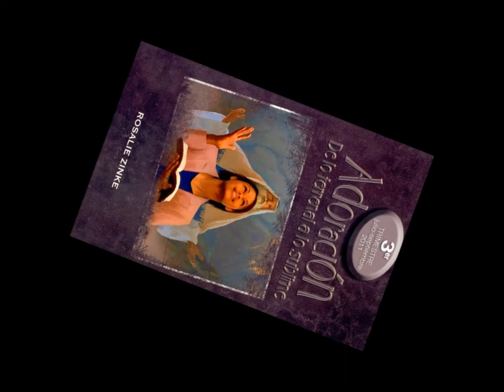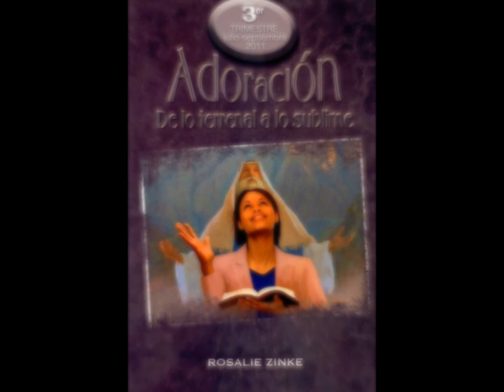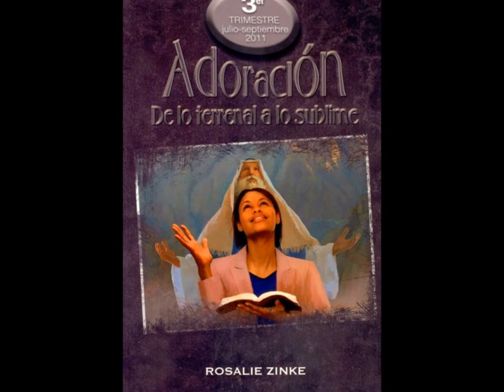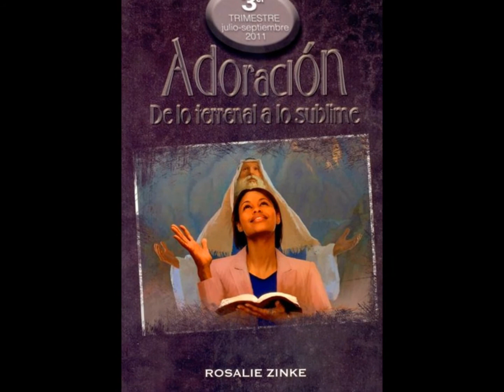Domingo, 3 Julio 2011 Notas de Elena G White TIERRA SANTA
A fin de estar preparado para ir a cumplir con su misión, Moisés recibió su alto cometido y su ordenación a la tarea de una manera que lo llenó de asombro y le dio una profunda convicción de su propia debilidad e indignidad.
Mientras cumplía con sus deberes, vio una zarza cuyas ramas y hojas estaban encendidas con un fuego, pero no se consumían. Al acercarse para ver semejante maravilla, escuchó una voz que le hablaba desde las llamas. Era la voz de Dios; la voz del Ángel del pacto, que se había revelado a los padres de la fe en épocas pasadas. Moisés tembló aterrorizado cuando el Señor lo llamó por su nombre. Con labios temblorosos respondió: "Heme aquí". Entonces se le advirtió a no acercarse a su Creador con una familiaridad indebida: "Quita tu calzado de tus pies, porque el lugar en que tú estás, tierra santa es... Entonces Moisés cubrió su rostro porque tuvo miedo de mirar a Dios" (Éxodo 3:4-6).
El ser humano finito debe aprender una lección que nunca debe olvidar: la de acercarse a Dios con reverencia. Podemos presentarnos ante él confiadamente, porque lo hacemos en el nombre de Jesús, nuestro sustituto y nuestra justicia, pero nunca con la osada presunción de dirigirnos a él como si estuviéramos en el mismo nivel. Hemos escuchado a algunos que se dirigen al todopoderoso y santo Dios que mora en luz inaccesible, como si le estuvieran hablando a un colega, e incluso a un inferior. Algunos se comportan en la presencia de Dios de una manera que no lo harían frente a un amigo humano. Con eso muestran que no tienen una comprensión adecuada del carácter de Dios ni de la grandeza de su poder, ni se dan cuenta que el ojo divino todo lo ve y que él lee los pensamientos de cada corazón. Dios no puede ser burlado; debe ser reverenciado doquiera se manifieste su presencia. El ser humano pecador debe postrarse en humilde actitud y desde la profundidad de su alma exclamar: "Qué terrible es este lugar" (Signs of the Times, 26 de febrero, 1880).
Desconcertará al intelecto más perspicaz interpretar la manifestación divina de la zarza ardiente. No fue un sueño; no fue una visión; fue una realidad viviente: algo que Moisés vio con sus ojos. Oyó la voz de Dios que lo llamaba desde la zarza, y se cubrió el rostro comprendiendo que estaba en la presencia inmediata de Dios. Dios estaba conversando con la humanidad. Nunca pudo describir Moisés la impresión hecha sobre su mente por el espectáculo que entonces vio y por el sonido de la voz que le hablaba; pero nunca se desvaneció esa impresión. El cielo se le aproximó muchísimo cuando, con temor reverente, escuchó las palabras: "Yo soy el Dios de tu padre, Dios de Abraham, Dios de Isaac, y Dios de Jacob". Qué maravillosa condescendencia que Dios dejara las cortes celestiales, y se manifestara a Moisés, hablando con él cara a cara "como habla cualquiera a su compañero" (Comentario bíblico adventista, tomo 1, p. 1113).
El símbolo elegido para representar la gloria radiante de Cristo contiene una lección para todos. Como una representación de la Deidad, no se eligió un cedro del Líbano sino un humilde arbusto que no era atractivo; no obstante, envolvió al Infinito. El misericordioso Dios cubrió su gloria con la humilde Recursos Escuela Sabática © zarza para que Moisés pudiera mirar y vivir (The Youth's Instructor, 20 de diciembre, 1900).